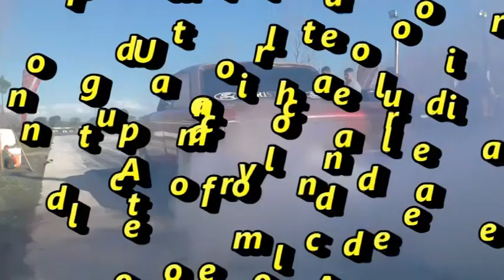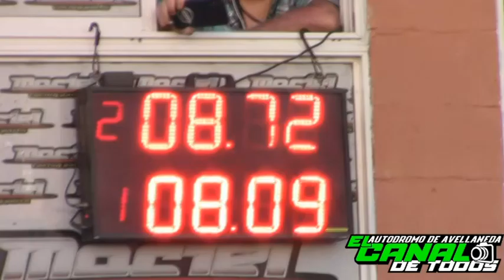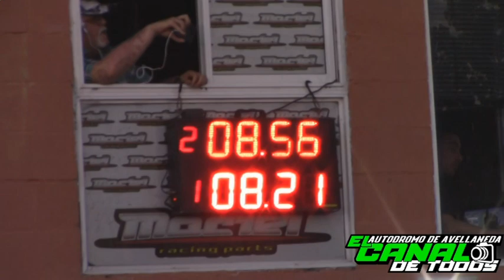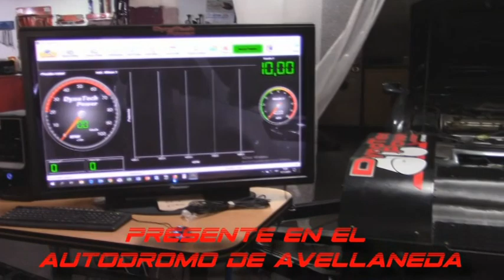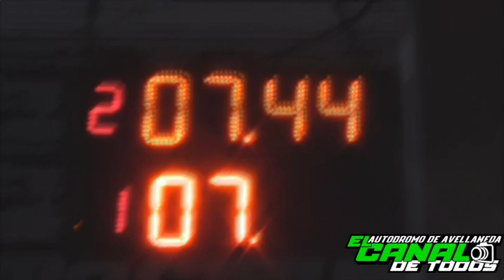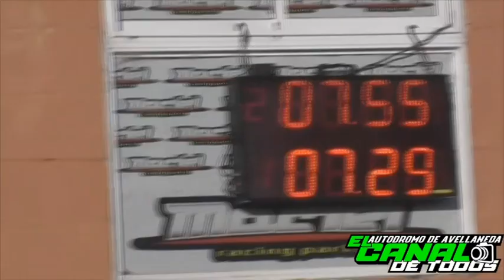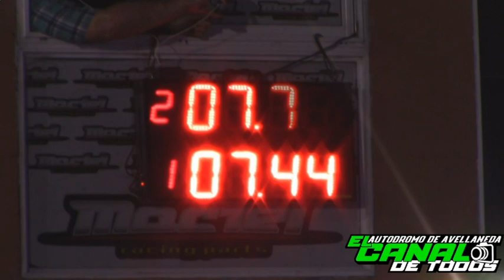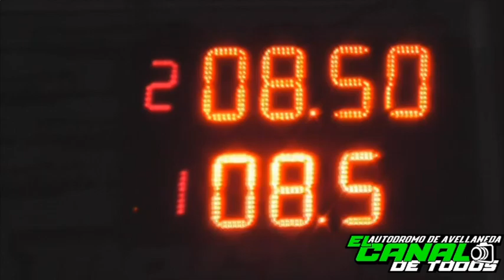PROGRAMA 67 del Canal de Todos Autodromo de Avellaneda